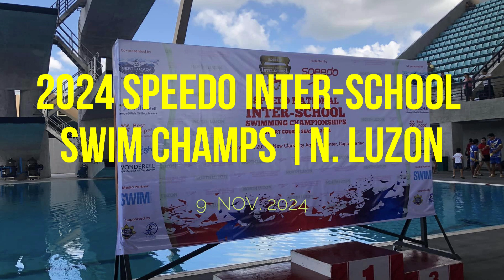Swim Journal #1185: 2024 SPEEDO Luzon | Boys Awards | Partial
2024 SPEEDO Inter-School Swim Champs | Luzon
9  Nov. 2024